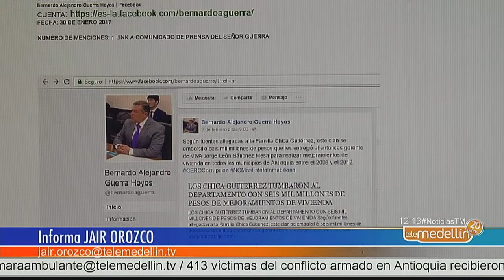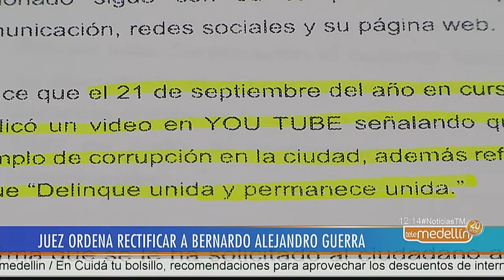Juez emitió orden de rectificación al concejal Bernardo Guerra [Noticias] - Telemedellín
Un juzgado ordenó al concejal Bernardo Alejandro Guerra rectificarse por sus declaraciones en contra de la familia Chica Gutiérrez, a quienes el corporado señaló de banda de criminal de la construcción y familia delincuente.